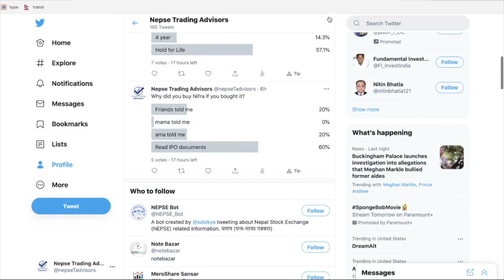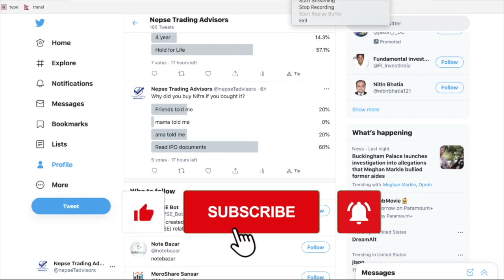NIFRA Nepal Infrastructure Bank Limited - Unofficial POLL Time- Please Share WHY/HOW YOU GOT IT?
It is for NIFRA - Nepal Infrastructure Bank Limited

I hope this investments does great for all of you. I have nothing against this company or IPO investment (for the record). I am just learning the fundamentals and want to include some data based on this unofficial survey to understand how you arrived to investment/trading decisions.

I will do what I think will be a comprehensive fundamental and Technical Analysis (don't worry I will not make the video too long :))

Some suitable videos for beginners(if you are a beginner in your trading journey):

Thanks.
Nepse Trading Advisors

▶  NOTE:
1. Please do know that your support encourages me to continue posting educational contents and trade ideas, which I hope is providing value.
2. The video is in Nepali.
3.  Not an investment advice

TAGS(IGNORE):
Nepse Trading Advisor,
Should you buy NIFRA,
Should you sell NIFRA,trading fraternity, trading options, trading rocket league, trading analysis for beginners,trading analysis today, trading analysis live,
best trading analysis, day trading analysis,
trading data analysis,
top down analysis trading,
trading analysis for beginners in Nepali,
Technical Analysis
Volatile Stock
Stock Trading
Trading investment
Risk management
Stock trading
Nepse Trading Analysis
Stock investment for beginners
Trading Stock as Beginners